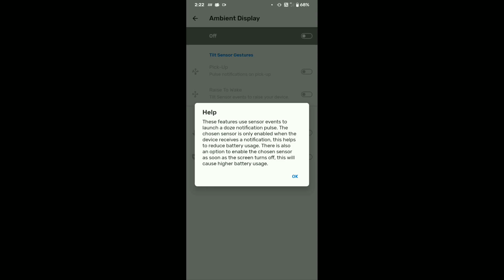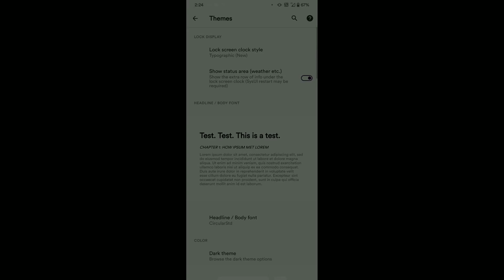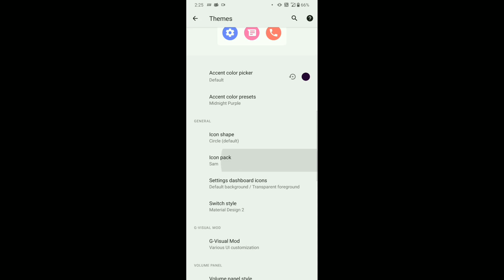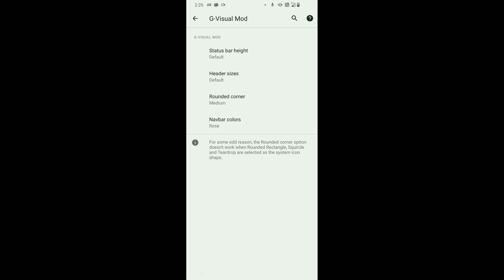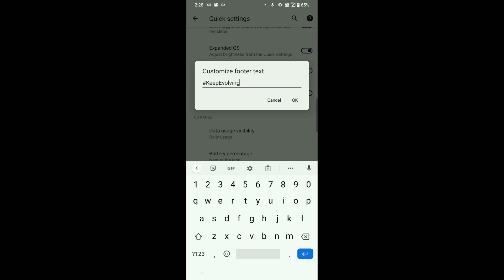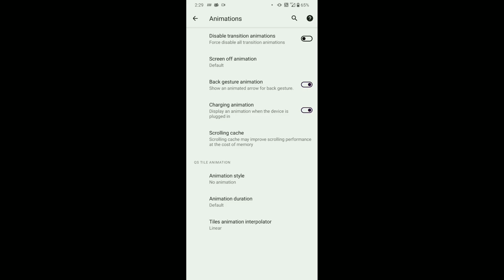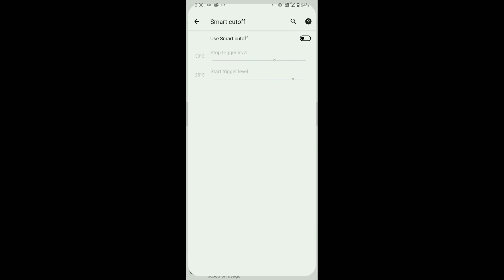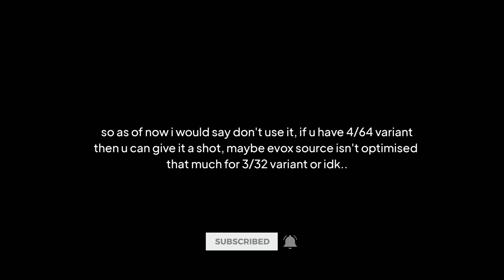Let's Evolve?! - Evolution X 5.7 Review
About Evolution X:
Evolution X is a flashable Custom ROM to bring a true Pixel feel to your Android Device at first glance, with many additional configurations at your disposal. We aim to provide frequent builds with monthly security patches from the latest aosp sources.

Build By @zaidkhan0997

Timestamps:
00:00 Intro
00:16 Customisation
08:44 Safety Net & Widevine
08:53 Gameplay
10:04 Good for gaming?
10:24 Benchmark Results
10:28 Final Words & Bugs
10:52 Outro

Also thanks to sc0ut for making that amazing video of la-la song which i used in gameplay, i used clip from his video!